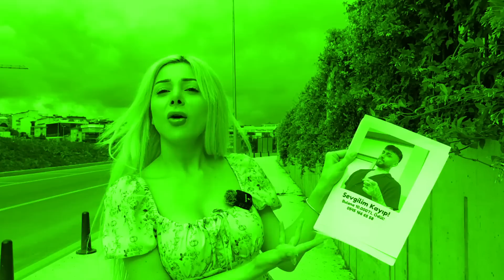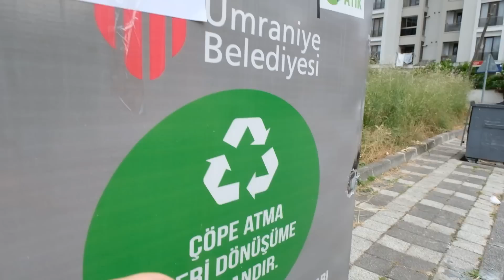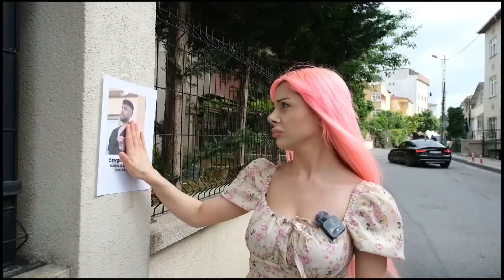ERKEK ARKADAŞIM KAYBOLDU!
Herkese selam ben Sera Korkmaz, Bugün sizlerle birlikte Erkek Arkadaşım kayboldu diye ilan verdim ve bulana 10.000 TL ödül vereceğimi söyledim.  Çok güzel eğlenceli komik bir video oldu. Daha fazla bu tarz videolar gelsin mi? Yorumlarda belirtmeyi unutmayın!!

Like atmayı ve yorum bırakmayı unutmayınnnn :)